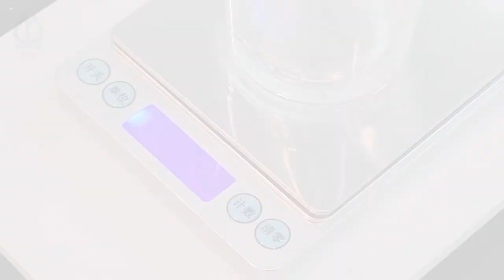立璽科技｜LH-ABL-桌上型雙液混合機｜ LIHSI Dispensing Robot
自動點膠設備及工業接著劑與點膠相關耗材之專業製造與代理商
也是兩岸三地點膠設備銷售與服務成績最優秀的廠商之一。

本公司目前的主要服務項目分為下列幾項：
1.自動點膠設備銷售與租賃
2.工業用接著劑開發與銷售
3.專業點 \ 塗 \ 噴 \ 框及灌膠代工與膠水分裝
4.三 \ 四 \ 五軸滑台整合運用服務
5.雙液灌注設備 \ UV固化設備 \ 各式膠閥
6.視覺系統搭配平台自動化整合方案
7.自動點膠設備客製品牌代工服務
8.TOYO高精密單軸 \ 直交機械手及水平多關節機械手
9.雷射打標 \ 3D列印代工服務

立足台灣，黏接全球
請把點膠，膠給立璽

地址：
新北市中和區橋和路15號16樓

Professional manufacturing and agents for the automatic dispensing equipment, industrial adhesives, and dispensing related consumables. Also our dispensing equipment’s sales and service are one of the best manufactures of Greater China area.

LIHSI main services are divided into the following :
1.Automatic dispensing equipment sales and leasing
2.Development and sales of industrial adhesives
3.Professional dispensing/ painting/ spraying/ framing/ glue filling OEM and glue subpackage
4.Three/ four/ five-axis slide integration application service
5.Dual liquid perfusion equipment/ UV curing equipment/ various glue valves
6.Vision system with platform automation integration solution
7.Customized brand OEM service for automatic dispensing equipment
8.TOYO high precision single axis/ orthogonal manipulator and horizontal multi-joint manipulator
9.Laser marking/ 3D printing OEM service

LIHSI is your best choice of dispensing

Address：
16F., No. 15, Qiaohe Rd., Zhonghe Dist., New Taipei City 235, Taiwan (R.O.C.)
Contact person : Mr. Wei